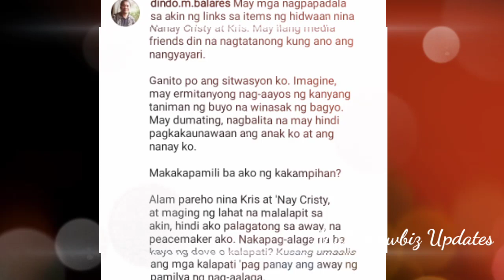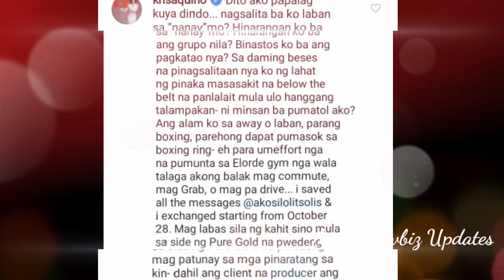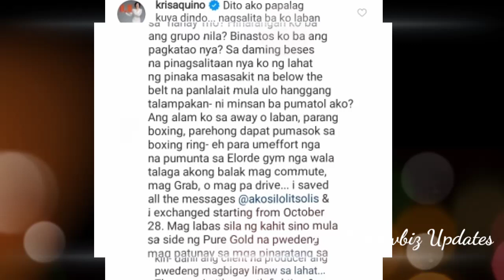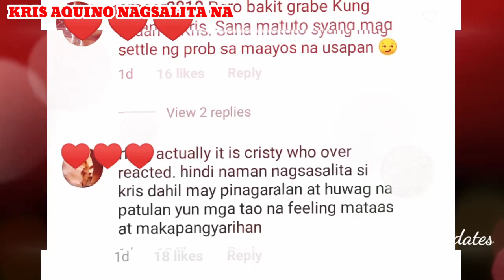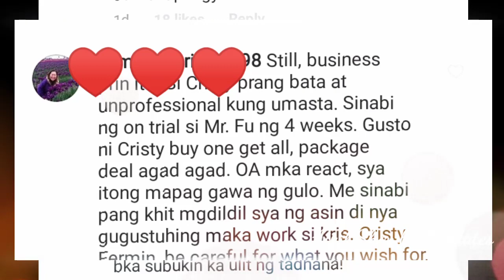KRIS AQUINO NAGSALITA NA, HINDI NA NAKAPAG PIGIL PA SA BUNGANGA NI CRISTY FERMIN! |NAKAKAGULAT!!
Hindi na nakapagtimpi pa si Kris Aquino, bumuwelta na sa mga masasakit na salita sa kanya ni Cristy Fermin.

Part 1: Cristy Fermin sinampal si Kris Aquino! Nakakagulat

kris aquino,cristy fermin,kris aquino latest news,lolit solis,cristy fermin kris aquino,mr fu,cristy femin kris aquino,kris aquino house tour,cristy fermin vice ganda,kris aquino lolit solis,cristy fermin binanatan si kris aquino,kris aquino tv5,kris aquino shopee,abs cbn entertainment,cristy per minute,mr. fu,kris aquino mocha uson,mocha uson vs kris,kris quino reacts to mocha uson,kris aquino shoe collection,kris aquino abs cbn,kris aquino vice ganda,kris aquino shopee commercial,cristy ferminute live streaming,cristy fermin sarah geronimo,cristy fermin bb gandanghari,cristy fermin ogie diaz,tv patrol live stream,kris aquino cristy fermin lolit solis,kris aquino cristy fermin mr. fu,kris aquino bwelta kay cristy fermin,kris aquino lolit cristy,kris aquino pumalag kay cristy fermin,kris aquino inupakan si cristy fermin,kris aquino sinagot si cristy fermin,ano ang isyu ni kris aquino ngayon,may kalaban ba si kris aquino,bakit galit si cristy fermin kay kris aquino,sino ang punot dulo ng away ni kris at cristy fermin,ano ang sinabi ni lolit solis lay cristy fermin,kris aquino cristy fermin,cristy fermin vs kris aquino